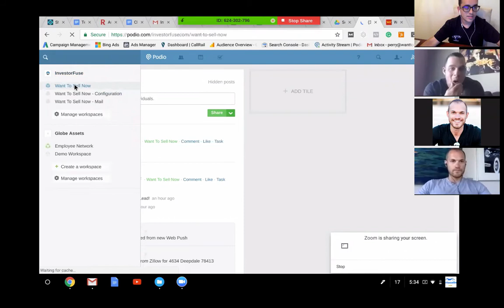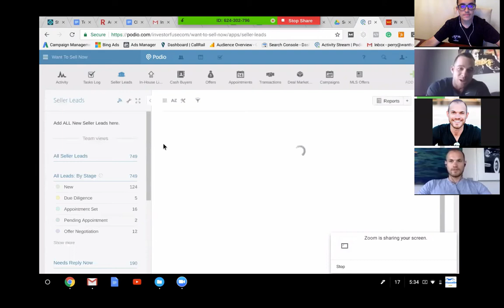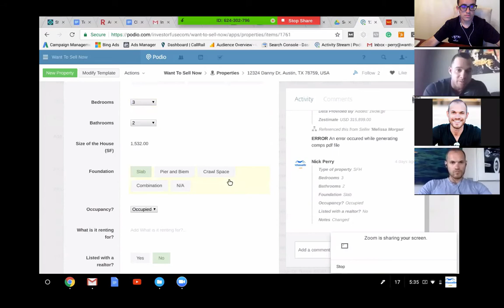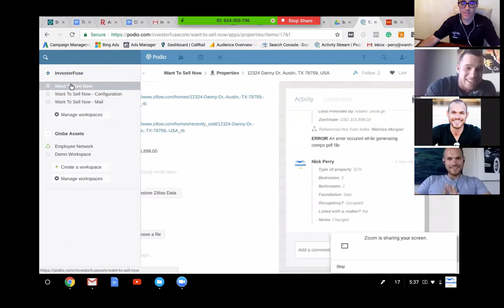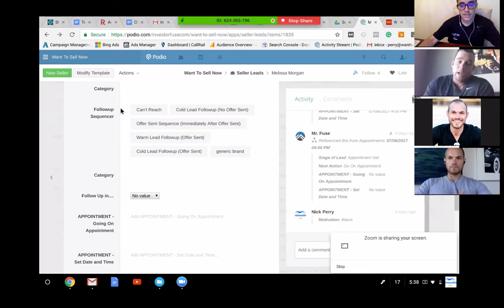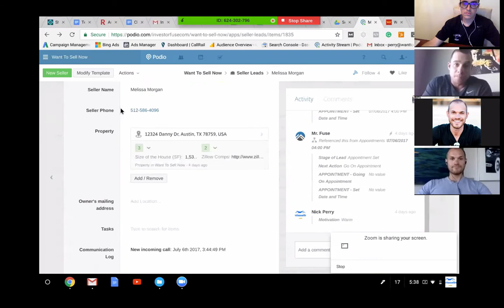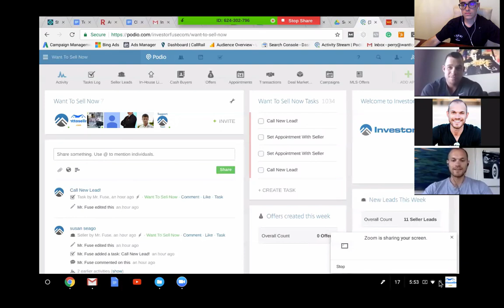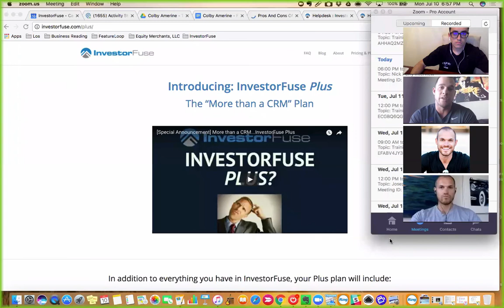Case Study Ep 3: Nick Perry Trainer to 6 Figure Wholesaler using InvestorFuse Automated Follow Up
Watch and learn as Nick shares his Great shares his success strategies to scale a 6 figure/month business!